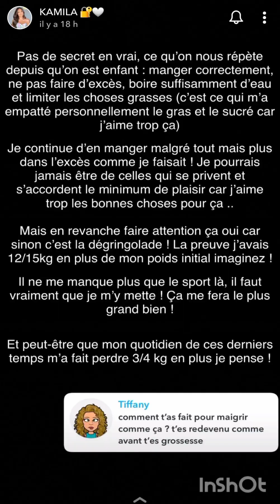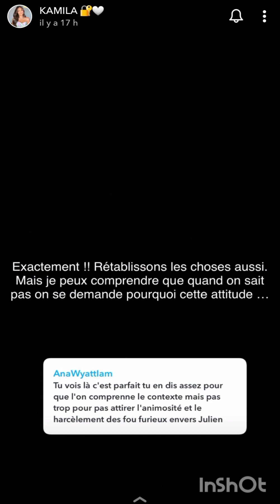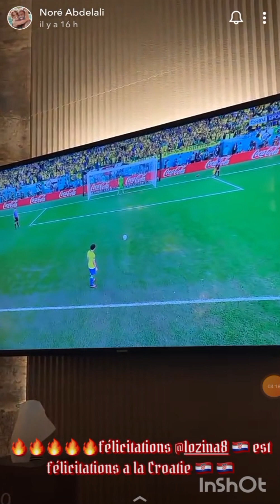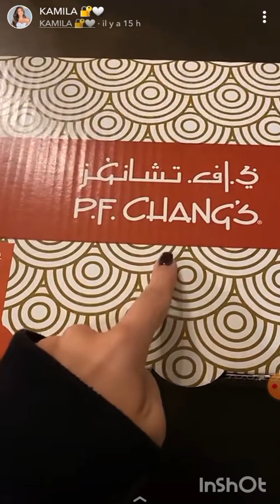Story Snapchat Kamila & Noré - 09/12/2022 🇦🇪